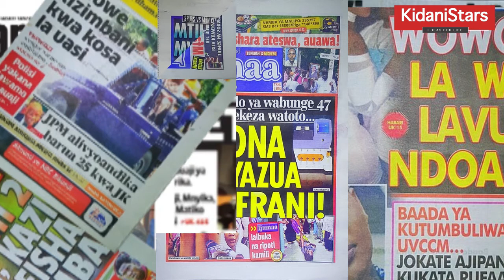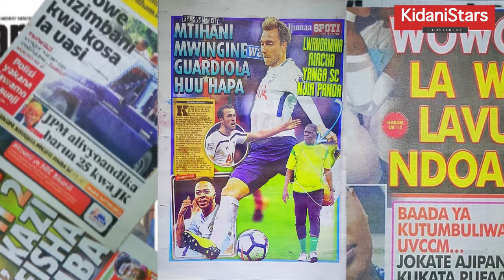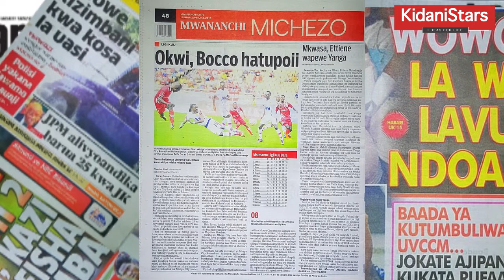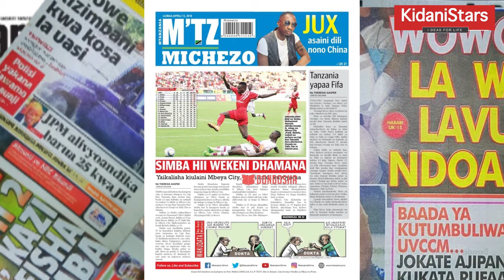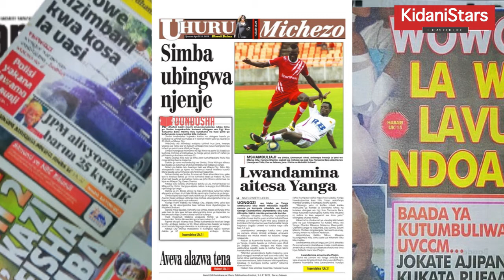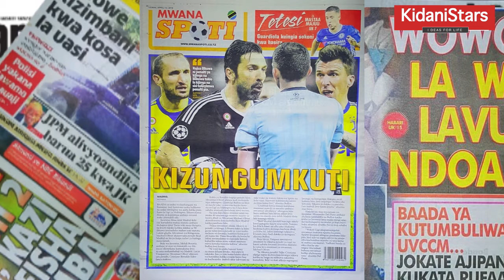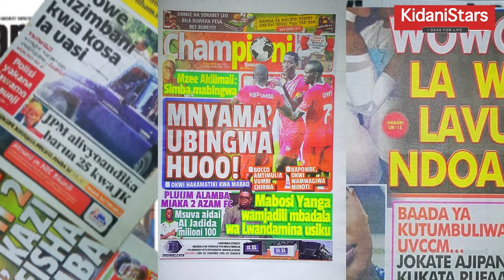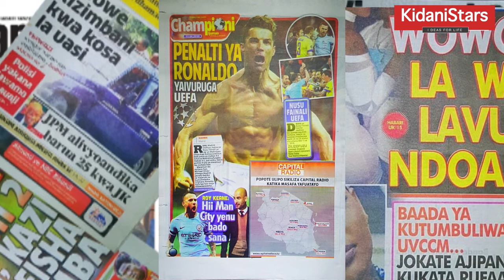Skendo Ya Wabunge 47 kutelekeza Watoto,DNA YAZUA BALAAMagazeti April 13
Mtazamaji wa KidaniStars Tazama Kurasa Za Magazeti ya Leo April 13 Kutoka Nchini Tanzania yakiwemo Hard News,Michezo pamoja na Udaku.